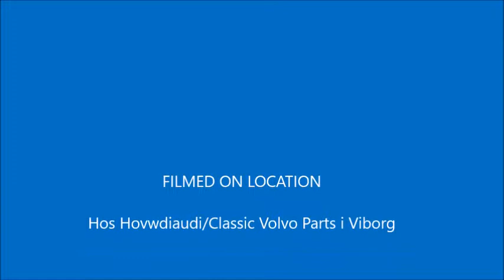Classic Volvo parts veterandag 2019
Hovwdiaudi-Classic Volvo parts i Viborg afholdte veterandag/åbent hus, hvor vi var på besøg med en masse Volvoer..